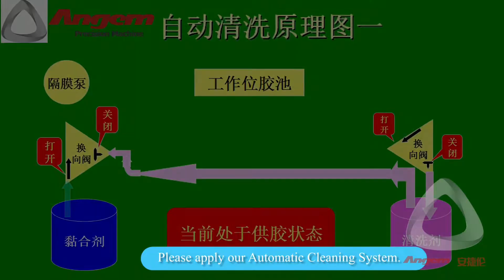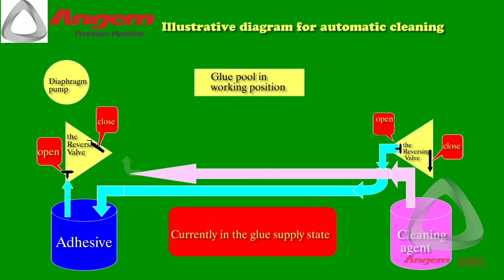Glue rolling machine 丨 outer tube gumming machine 丨 glue smearing machine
Looking for an automatic gumming machine for outer tube? Angem#Outer tube gumming machine # glue smearing machine # glue rolling machine
simple and easy to operate, mainly used for gluing the outer surface of automobile shock-absorbing parts and metal rubber parts skeleton. In principle and structure, it solves the phenomenon of leakage, missed spray and adhesive waste caused by traditional spraying equipment.

Tweet:@AngemSZ